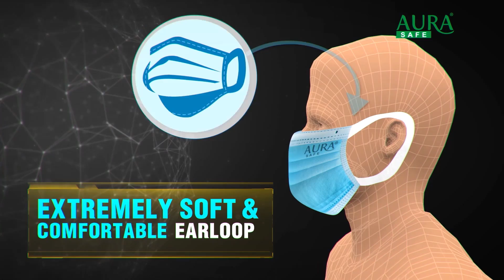बालेन शाहमाथि फेरि खनिए केशव स्थापित || Keshav Sthapit || Balen Shah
बालेन शाहमाथि फेरि खनिए केशव स्थापित

विज्ञापनका लागि
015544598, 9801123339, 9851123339